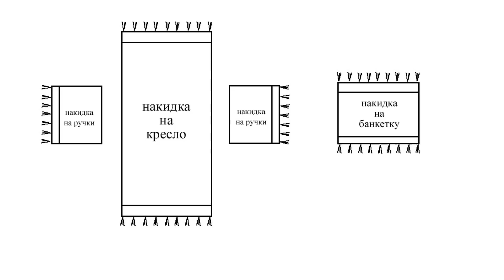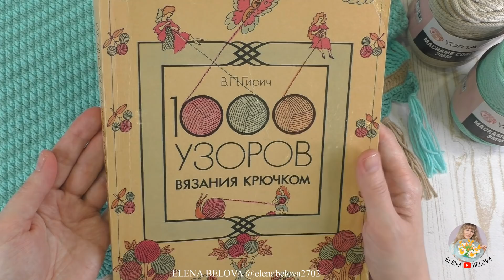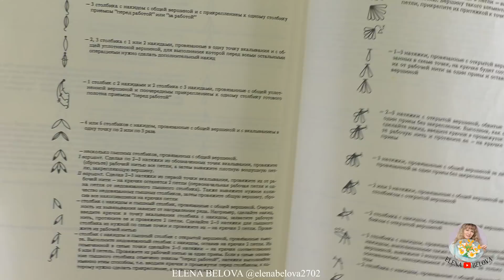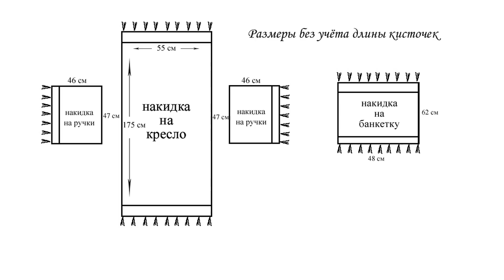Покрывало на рукодельное кресло (крючком)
Приобрести мои авторские мастер-классы можно на сайте Ярмарка Мастеров "Вязаная сказка Елены Беловой"